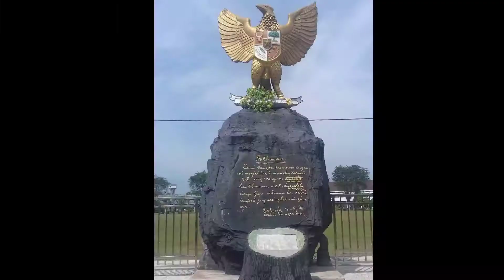VIDEO C I N E M A T I C PASUK KAMELOH | Palangkaraya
cinematic video | taman pasuk kameloh

Assalamu'alaikum
Salam tabe lingu nalatai, salam sujud karendem malempang, Adil ka'talino bacuramin ka'saruga basengat ka'jubata..

unknown

IN FRAME :
unknown
Instagramnya :
unknown
Gear :
Vivo Y-19
Mediatek Helio G80 2,00 GHz
GPU Renderer Mali-G52 MC2
RAM 6GB / 128GB
Apk Editing :
Kinemaster Pro
Pixellab pro
Google foto

For businis inquires :
Instragram

Untuk kemajuan video ini biar menambah semangat berkarya, kami membutuhkan dukungan anda dengan berkomentar, bagikan video ini di medsos kalian.. Semoga yang membagikan di berikan Rezki yg cukup oleh Allah swt.. Aamiin

Note :
Apabila ada kesalahan dalam pembuatan dalam bentuk penulisan, pengeditan dan susunan kata²  yg menyinggung, karna kami hanyalah manusia biasa yg tidak luput dari khilaf dan salah...

TAG VIDEO :
fotografi sinematik alam, sifat video potret sinematik, telepon alam video sinematik, bersantai dengan alam sinematik, gulungan alam sinematik, lagu sinematik alam,